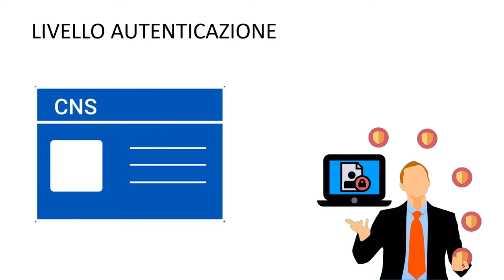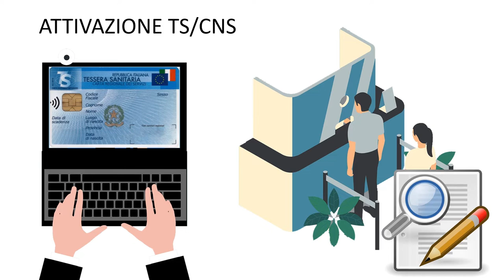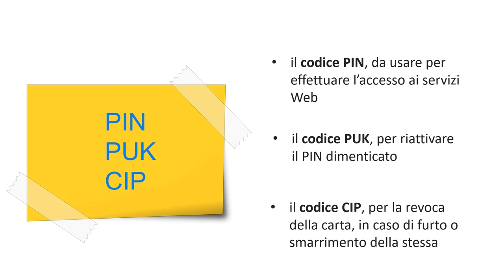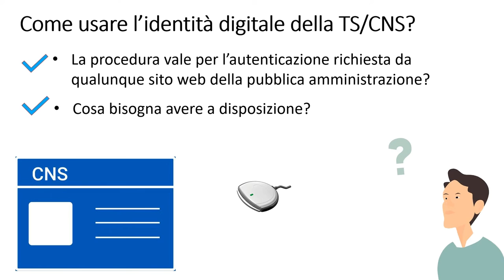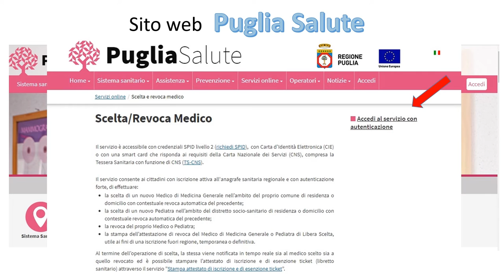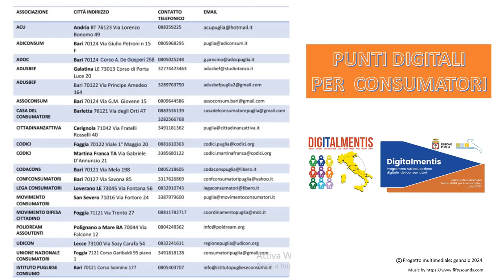TS/CNS - Istruzioni per l'uso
Come si usa la Tessera Sanitaria per accedere ai servizi online

EDUCAZIONE DIGITALE DEI CONSUMATORI ED UTENTI
Progetto pilota sperimentale in materia di educazione digitale dei consumatori adulti, emesso dal MIMIT (Ministero delle Imprese e del Made in Italy) il 29 novembre 2022, inserito all'interno dell'Avviso pubblico rivolto alle Regioni